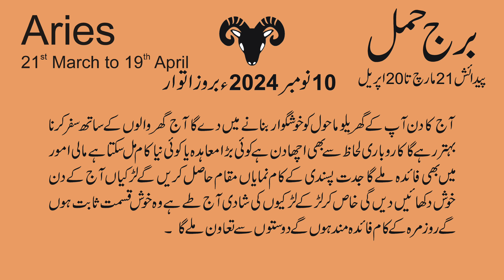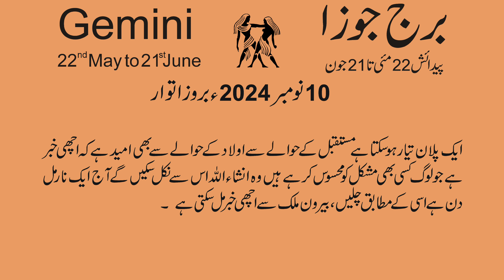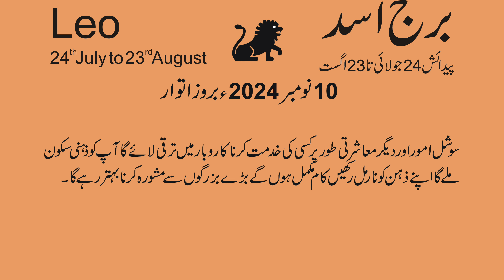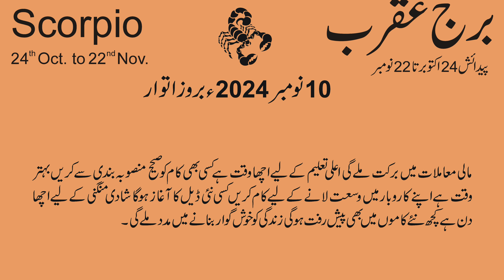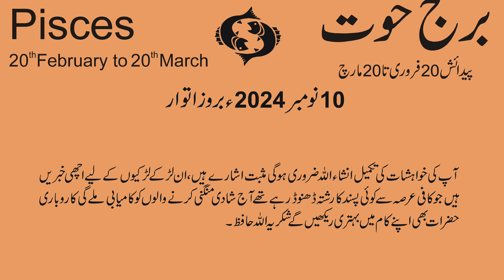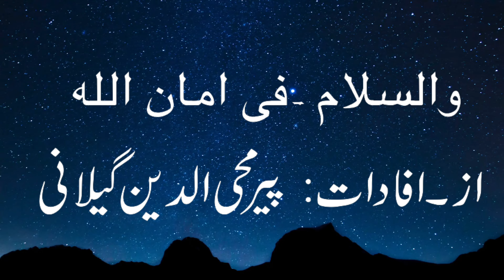10 November |Horoscope for today | Yog horoscope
10 November |Horoscope for today | Yog horoscope